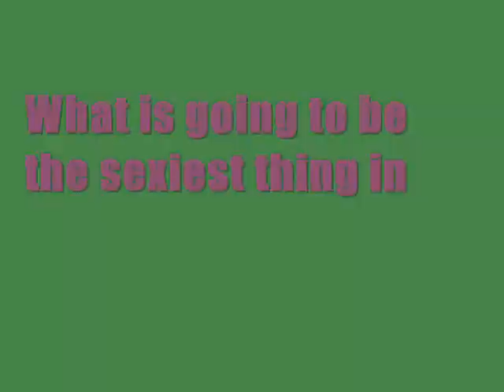Music Guest for Matsuricon '09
Guess who Matsuri is having for their musical guest besides DJ HeavyGrinder!?

We DO NOT own the musical content or the image of Miyavi. - Although I would be lovely to own him~